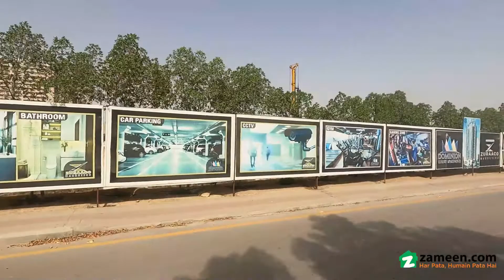130 SQYD FLAT FOR SALE IN BAHRIA TOWN KARACHI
Flat Available For Sale